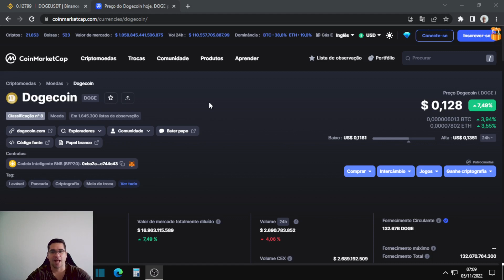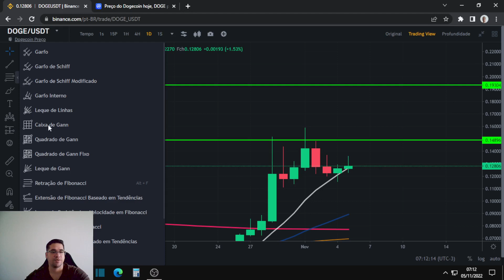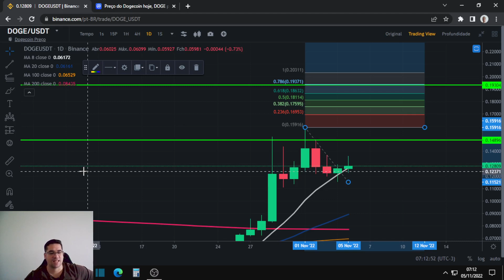Dogecoin pode ter mais uma explosão de alta com essas subidas do mundo de criptos e twitters do Elon